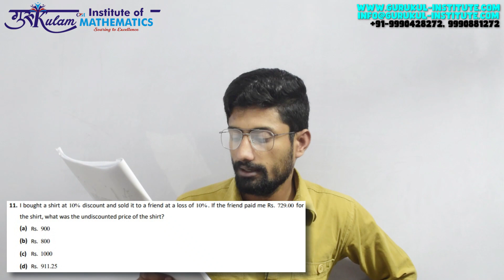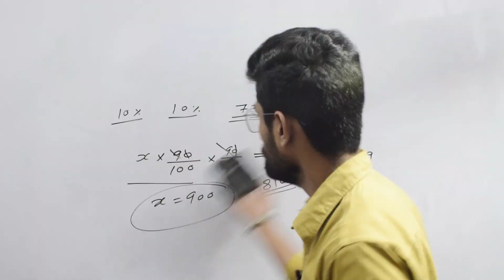Question 11 | General Aptitude | June 2015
General Aptitude Question 11 from the June 2015 NET JRF exam paper. Clear explanations and step-by-step solutions to help you crack the exam!